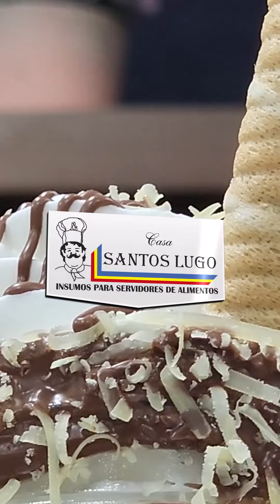FRAPPE DE MARQUESITA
El día de hoy te enseñamos a preparar un riquísimo Frappe de Marquesita ideal para estas épocas de calor ☕🧀🥨🍫